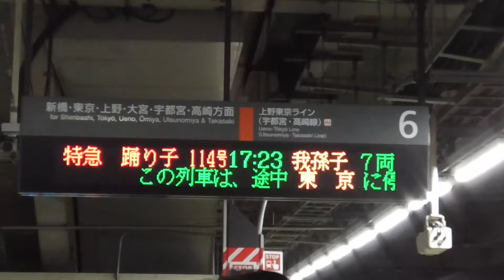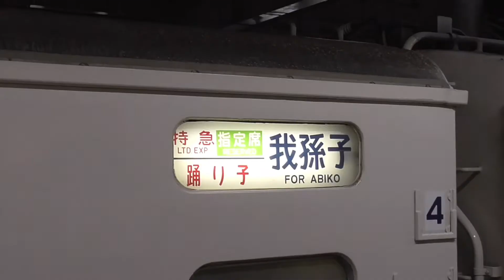【遂にOM9編成が廃車回送‼︎】我孫子まで延伸、千葉踊り子の最終列車に乗車してきました。